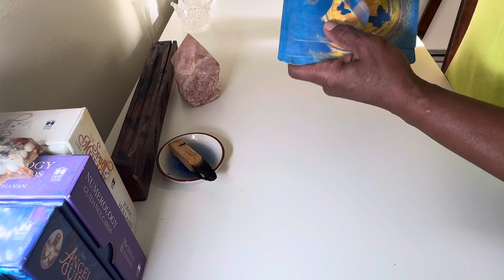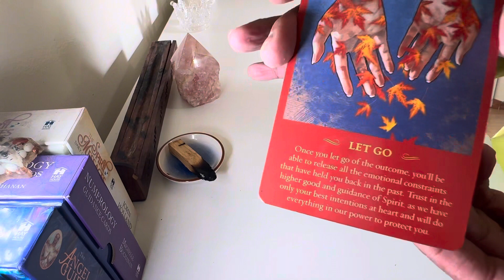DAILY MESSAGE FROM YOUR SPIRIT GUILDS!!! Wednesday, February 7, 2024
Amazon Store